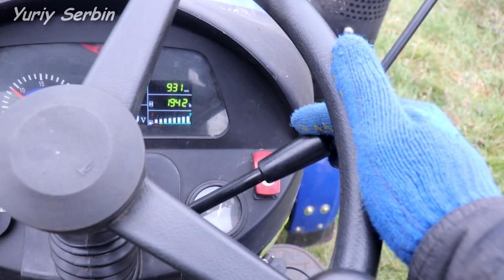Безкоштовне тепло взимку. Заготовляємо ВСЕ ЩО ГОРИТЬ!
Заготовка безкоштовного палива для опалення домівок. Дробимо гілки подрібнювачем до трактора Arpal AM-120 TP MAX